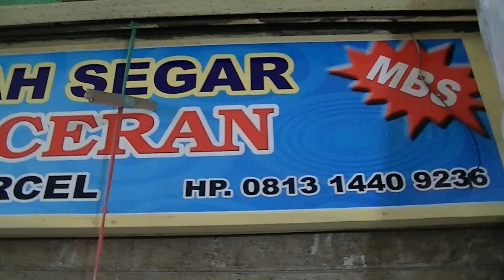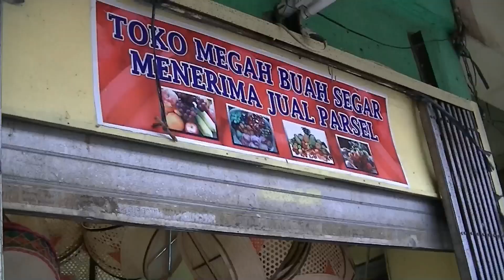Fruit Shop at Perumnas Klender Market East Jakarta 2013 BR TiVi 3233